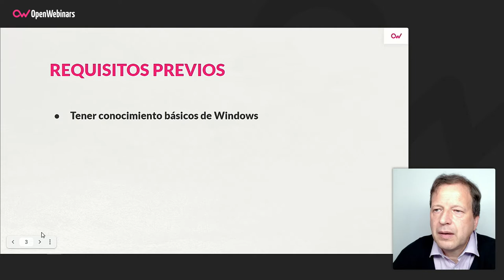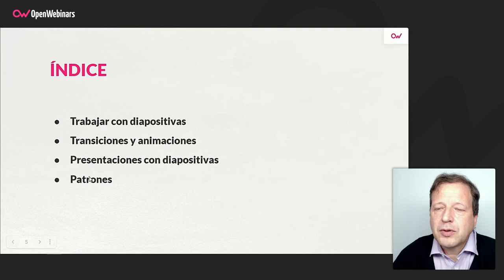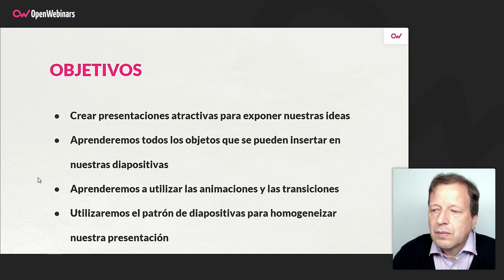Curso de PowerPoint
Con este curso de PowerPoint aprenderás a hacer presentaciones eficaces y que se ajusten a tus necesidades, utilizando para ello todas las herramientas que nos ofrece esta aplicación de Microsoft.

- Crear presentaciones eficaces
- Conocer los elementos que podemos insertar en una presentación de Power Point
- Conocer las herramientas de configuración de Power Point
- Trabajar con los distintos patrones de Power Point